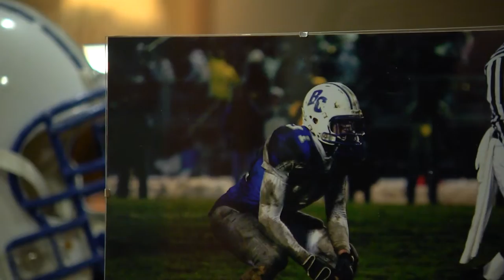Brookfield native playing Super Bowl Sunday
Brad Nortman is the punter for the Carolina Panthers. The Brookfield native used to play for both Brookfield Central and the University of Wisconsin.